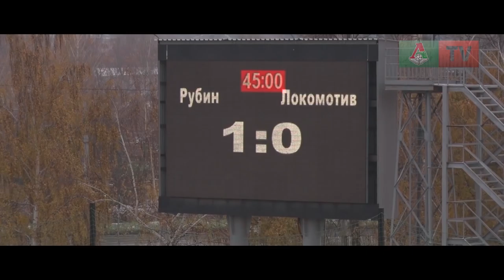«Рубин» (мол) - «Локо» (мол). Неудача в Казани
«Молодежка» «Локомотива» уступила «Рубину» в 12-м туре первенства России. Саммари «Локо-ТВ».